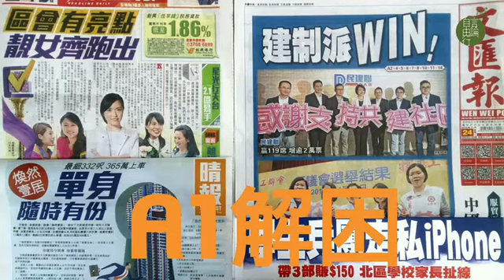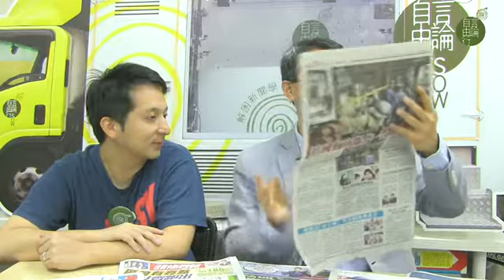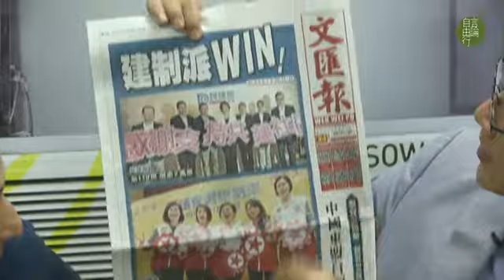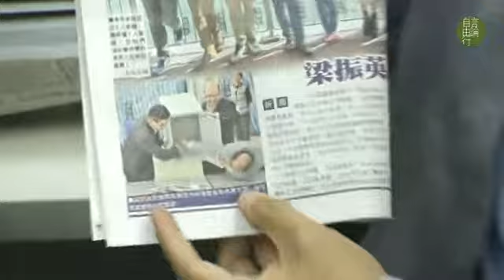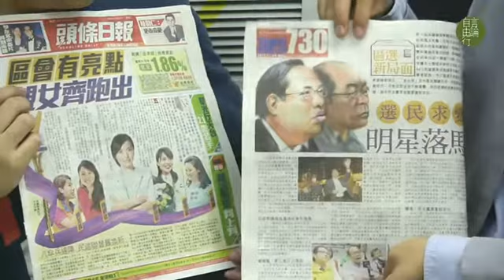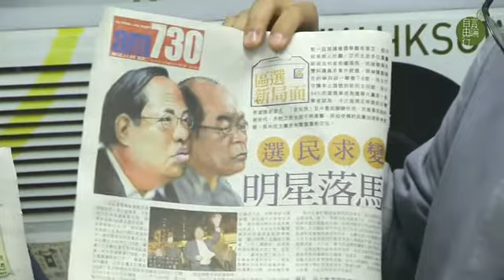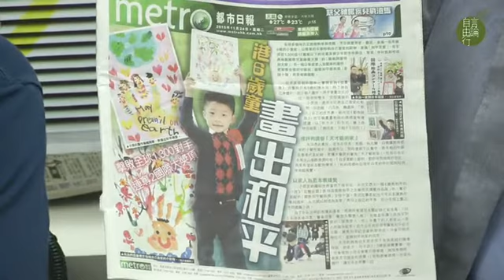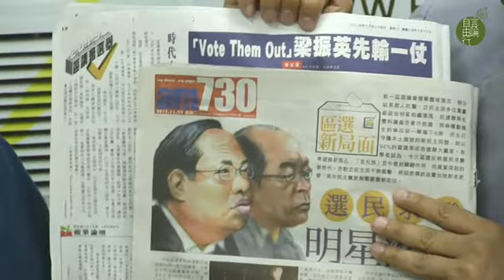A1解困：派嘢多就當選？不如搵超市商選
2015 年 11 月 24 日

主持：黃永　林子傑
地點：好單位